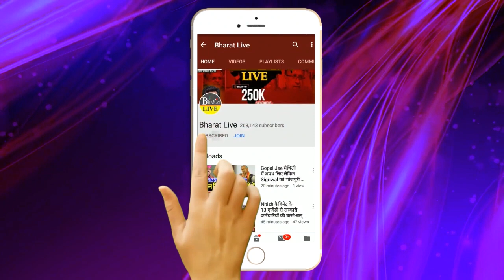बड़ी खबर ! गर्मी की छुट्टी मे रेल यात्रियों के लिए आई एक बड़ी खुशखबरी ! सुन कर आप भी खुशी से झूम !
बड़ी खबर!
गर्मी की छुट्टी मे रेल यात्रियों के लिए आई एक बड़ी खुशखबरी !
सुन कर आप भी खुशी से झूम उठेंगे! जाने क्या है पूरा मामला! ( पूरा वीडियो देखने के लिए ... खूंटा ठोक के पे